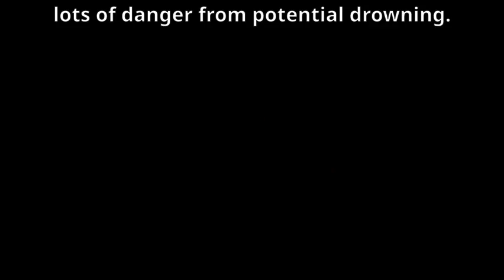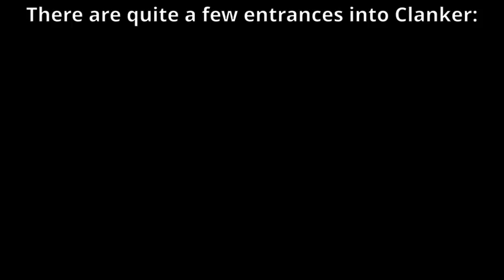Banjo Kazooie Playthrough - World 3 - Clanker's Cavern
Clanker shark doo doo doodoo doodoo!

Clanker is Gruntilda's friendly trash shredder that looks like a robot shark (although the inside looks like it's alive, so maybe a cyborg shark?) - Clanker's Cavern is where the game really starts to get a more difficult, compared to previous worlds.

This is part 4 of my Banjo Kazooie playthrough.